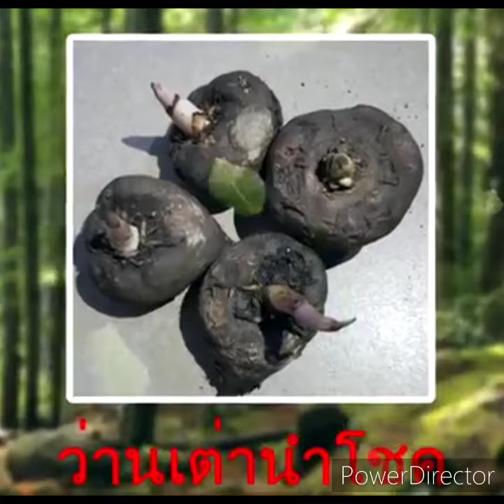ว่านเต่านำโชค,ของขลัง